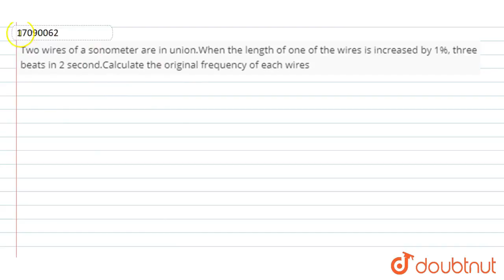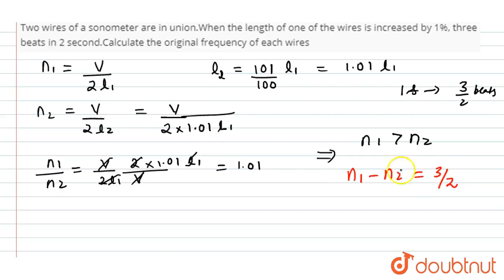Two wires of a sonometer are in union.When the length of one of the wires is increased by 1%, three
Two wires of a sonometer are in union.When the length of one of the wires is increased by 1%, three beats in 2 second.Calculate the original frequency of each wires